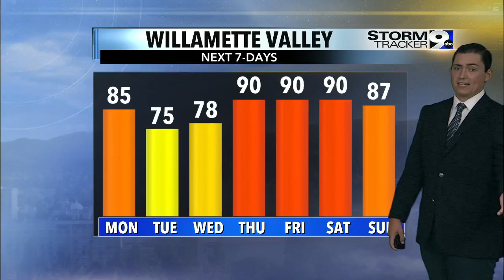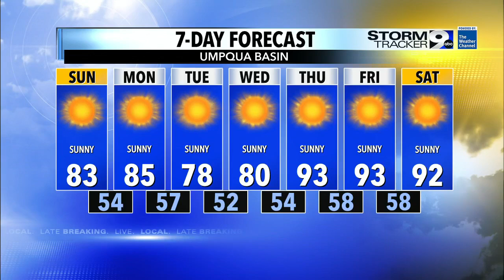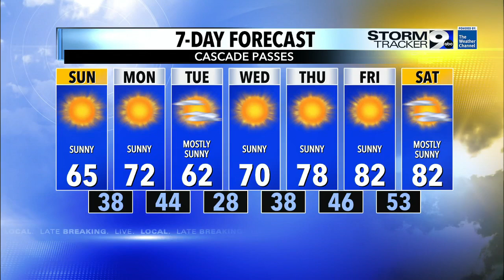August 25 evening weathercast: Back to the thick of summer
Blue skies and sunshine will be seen all around for much of the week. Cool and cloudy conditions expected Tuesday, but otherwise we're jumping back into summer.